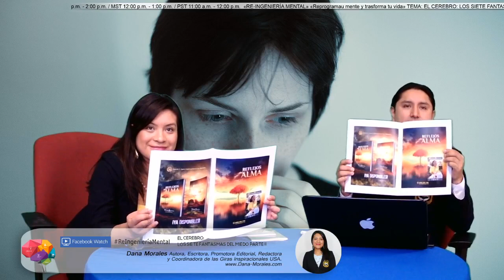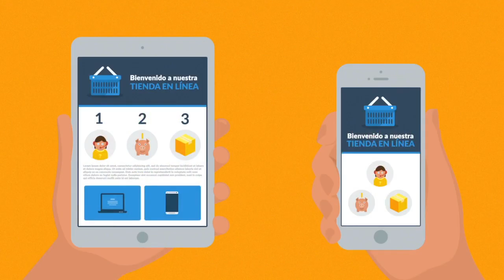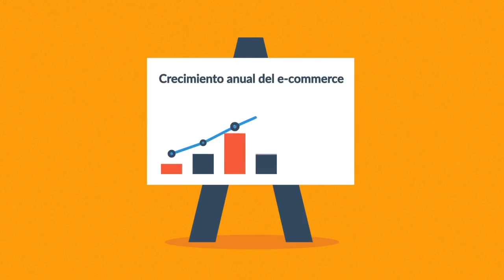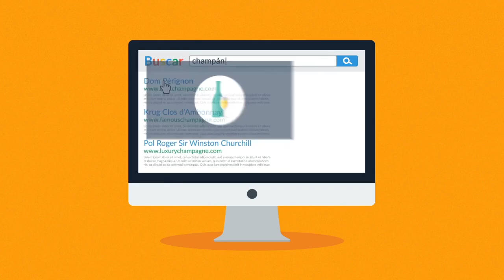Los siete fantasmas del miedo Parte II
«RE-INGENIERÍA MENTAL» «Reprogramau mente y trasforma tu vida»
TEMA: EL CEREBRO: LOS SIETE FANTASMAS DEL MIEDO PARTE II
Por: Alejandro C. Aguirre
Escritor & Conferencista Motivacional, Presidente Ejecutivo de la Editorial Alejandro C. Aguirre
Publishing/Editorial, Corp. & Alejandro C. Aguirre, Corp.
Le acompañan: Dana Morales Autora, Escritora, Promotora Editorial, Redactora y Coordinadora de las Giras Inspiracionales USA.